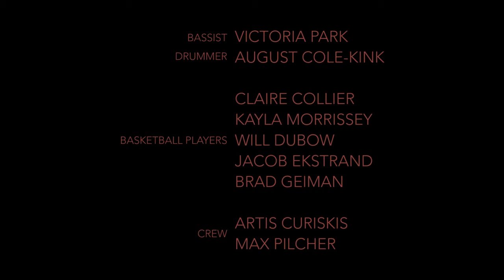Squirrel Flower - "CONDITIONS" (Official music video)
"Conditions" by Squirrel Flower
Video by Helena Gruensteidl